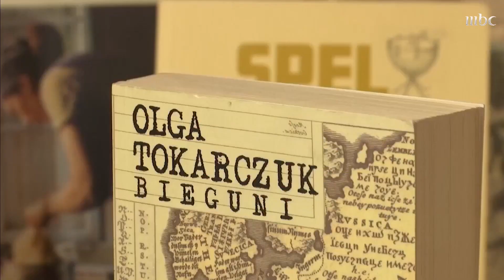أكثر الأسماء المتوقعة بالفوز في جائزة نوبل للسلام